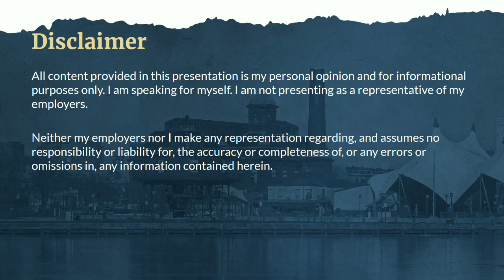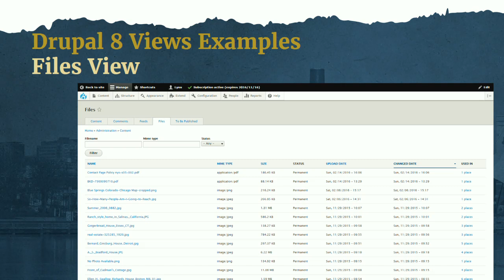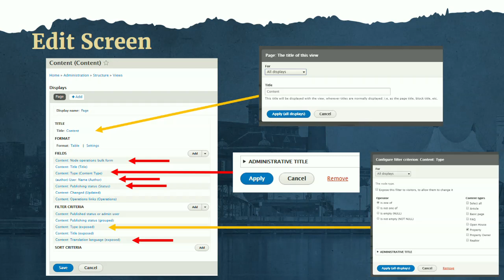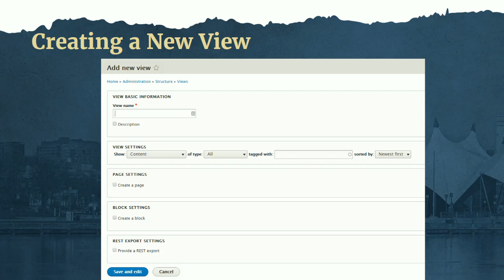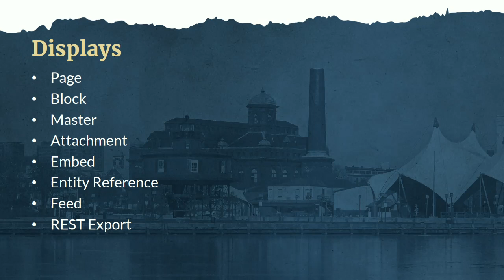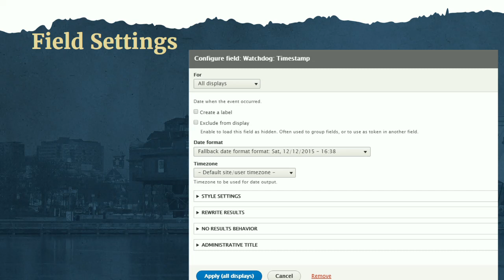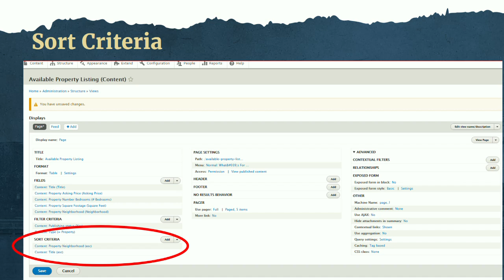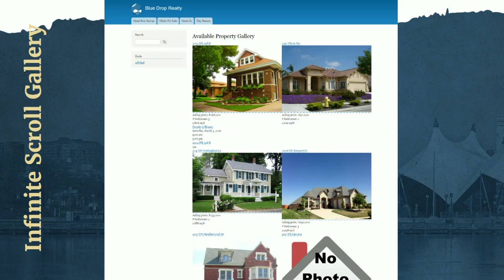DrupalCon Baltimore 2017: Mastering Drupal 8 Views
Build complex displays of content—all without programming.

Views was used on more than 80% of all Drupal 7 sites; now it is part of the Drupal 8 core.

Join in a father/daughter discussion about Views.

Learn how to take full advantage of Views' power to create many amazing pages and blocks.
Use filters to display only a relevant subset of your data.
Instead of building 10 different view displays with different filters, learn how a contextual filter would require only a single display.
Use relationships to combine data from several entities.
Using contributed modules, Views can turn your data into maps, carousels, and other unique displays.
In this session, we'll start by clarifying termininology.
Then we'll modify a view built into core that everyone uses, the content page to create a custom content editor dashboard.
From there, we'll build our own simple what's new content list.
Next we'll expand and extend that list to create more complex displays, including maps and carousels.
Finally we'll look at ways to make Views display exactly what you want in the format you want it.

Create displays of content that are automatically updated when you add new content
Show maps and rotating image carousels on your site
Use fields from more than one content type to create powerful views of multi-table data
Modify the field data being displayed, combining it in different ways or changing the HTML that might be normally generated
Add headers and footers above and below a views display
Make the output of your view look exactly like the designer specifies
Change the order in which a list of content is displayed, limit the content shown to only certain content types or values
Filter content using values passed to the view in the URL, making a single view work different ways